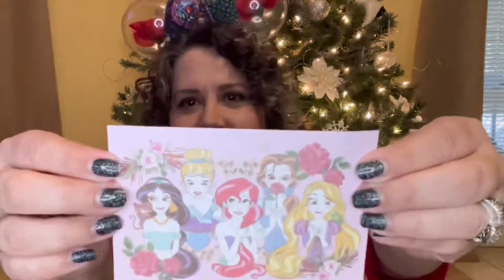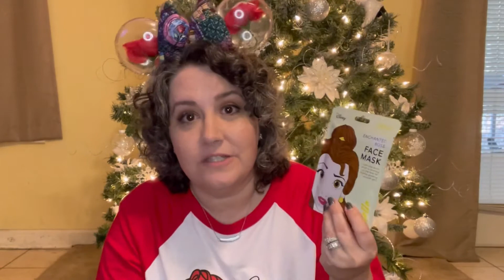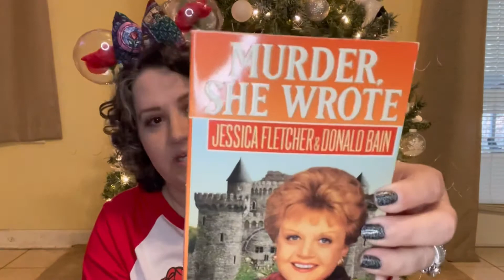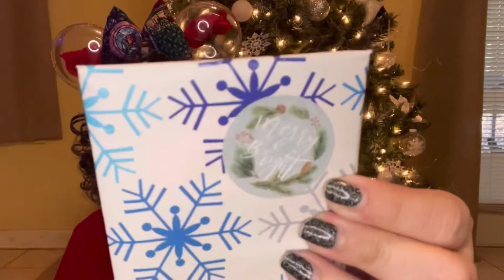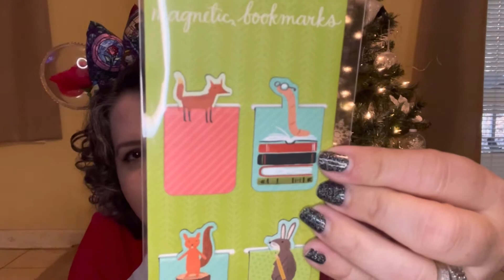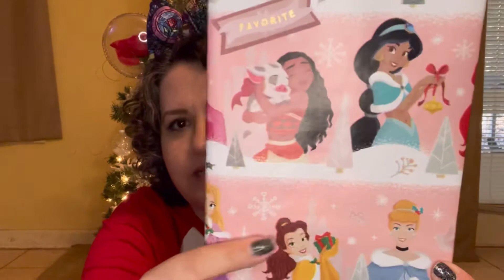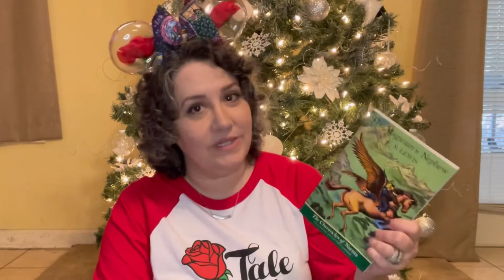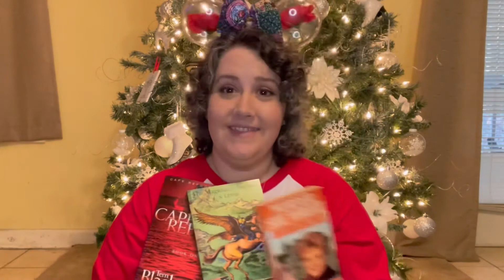A Very Bookish Christmas | The Disney Housewife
A Very Bookish Christmas
Channel participant links

EARresistable Magic

My Camera
my Camera bag
ring light
Disney parks Cookbook
Disney Glass Ornament

Shopkick

Zap

Rakuten
Get a $20 bonus when you sign up with my invite link and spend $20. It’s free!

Wish Lists ( it makes me cringe to list these, but I keep getting asked to. There is zero need to send us anything!!)

Any sponsorship of any amount will get you a permanent shout out in my intro and in the description box.

💾Software: KineMaster
📷Cameras: Nikon Coolpix powershot
Nikon Coolpix b500
Canon powershot markg7x ll
                  iPhone 12
                                       Orbital music